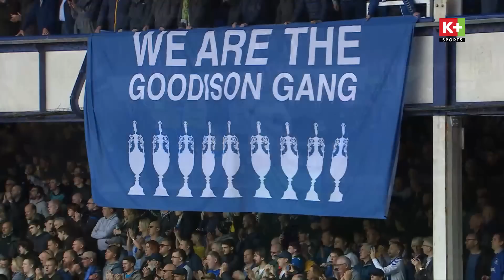EVERTON - FULHAM: NGÀY VỀ GIEO SẦU CỦA HLV MARCO SILVA | NGOẠI HẠNG ANH 22/23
🔥 THÁNG 4 K+ TẶNG BẠN ƯU ĐÃI CỰC LỚN ‼️
📲 GÓI TRỌN VẸN giảm chỉ từ 𝟖𝟖.𝟎𝟎𝟎đ/tháng khi MUA MỚI - xem đồng thời trên 2 thiết bị!
🛒 Mua tại website K+, nhập mã 𝐕𝐈𝐏𝟓𝟎𝟎 nhận ưu đãi tới 𝟓𝟎𝟎.𝟎𝟎𝟎đ
👉 Đừng bỏ lỡ!! Ưu đãi chỉ áp dụng thứ 6-7-CN hàng tuần tới hết 30/4.